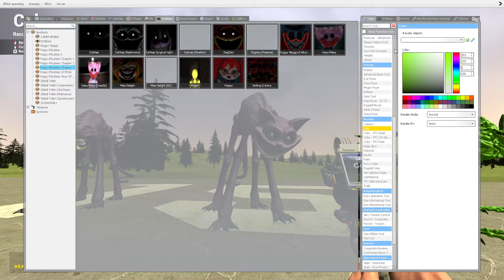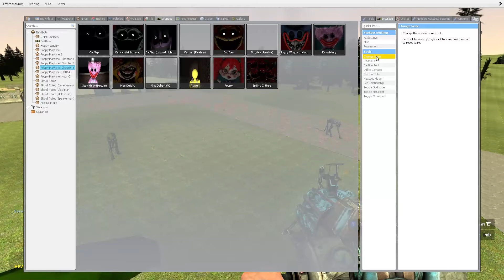Garry's Mod CATNAP chassing me and moving towards the army